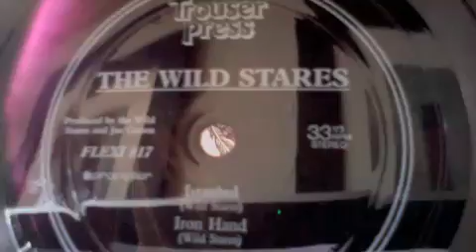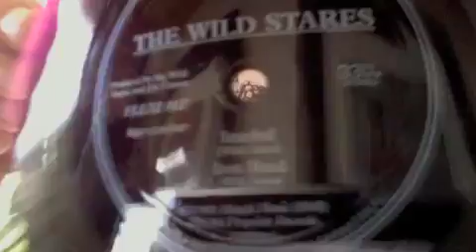Istanbul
Wild Stares-flexi